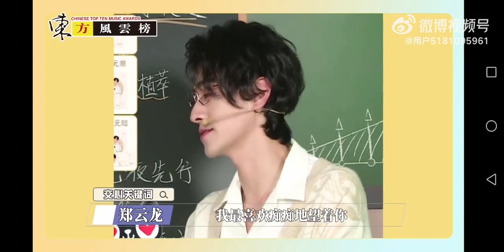【郑云龙Yunlong Zheng 】东方风云榜《交个星朋友》专访正片的完整版视频